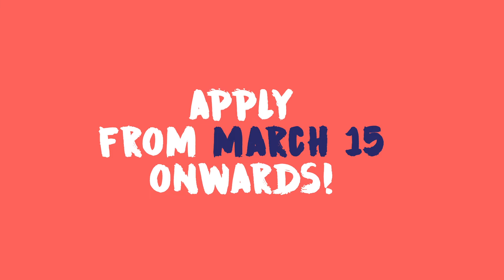Maastricht Jazz Awards 2021!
Looking for great collabs, a chance to perform online and professional coaching? This year’s edition of the Maastricht Jazz Awards is fully focused on online performance and collaboration. We invite students and professional musicians to enter the competition. Please check our website for more information. Show Yourself!